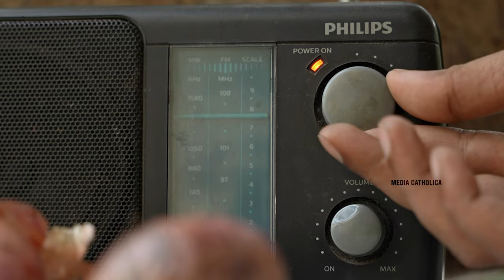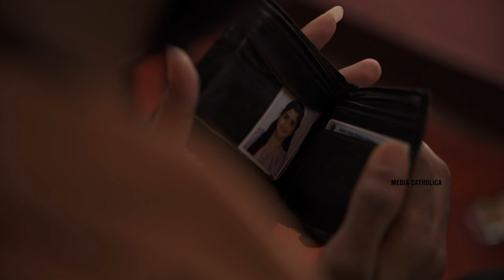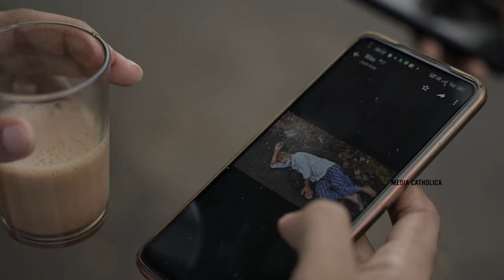അക്കൂട്ട് (Akkoottu)- Award Winning Short film | John Emmanuel | Parappur Church | Media Catholica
മീഡിയ കത്തോലിക്ക യൂട്യൂബ് ചാനൽ സബ്സ്ക്രൈബ് ചെയ്യുക